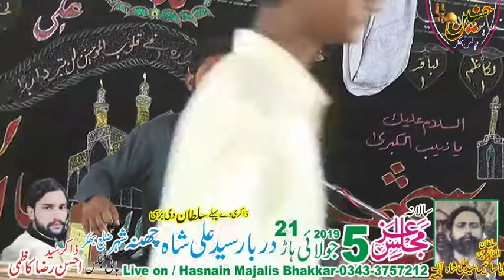Unknown Zakir Majlis Aza 05 July 2019 Cheena Bhakkar